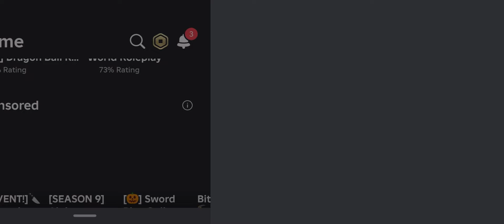Britain in CEWW2..